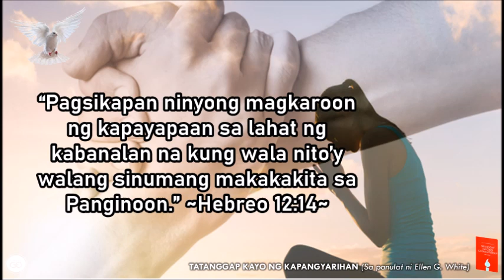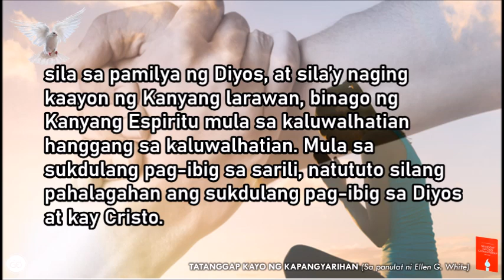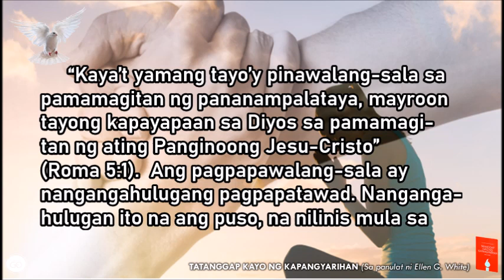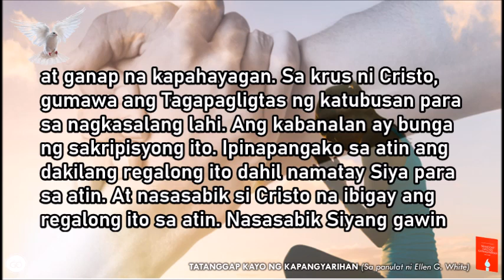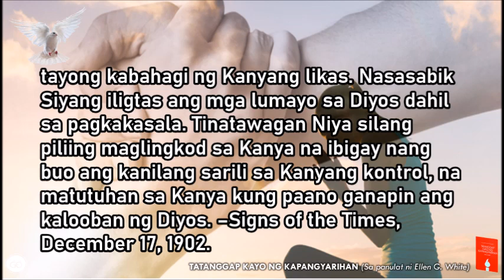Marso 28 | KABANALAN | TATANGGAP KAYO NG KAPANGYARIAHN